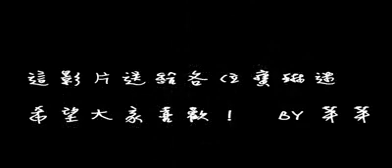Jiabao ailove Ailing mv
Lee family reunion